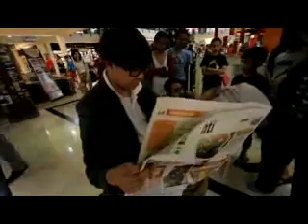Darko Enterprise Publicitystunt - Mall Bali Galleria